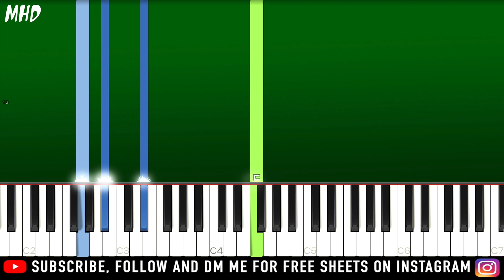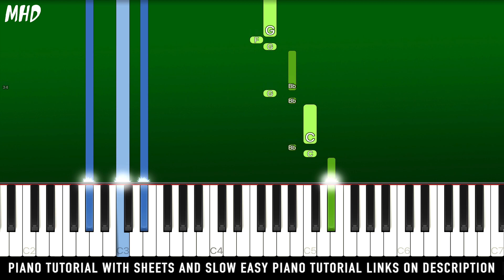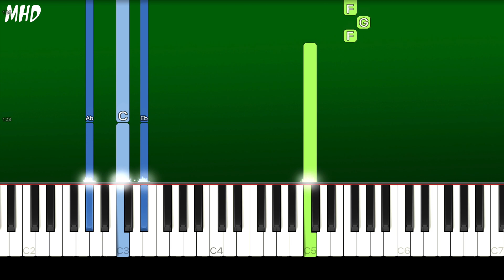Nick Jonas - Spaceman (Piano Tutorial Easy)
► Learn How To Play "Nick Jonas - Spaceman" (Piano Tutorial | Piano Cover)

🔎 SOCIAL 🔎